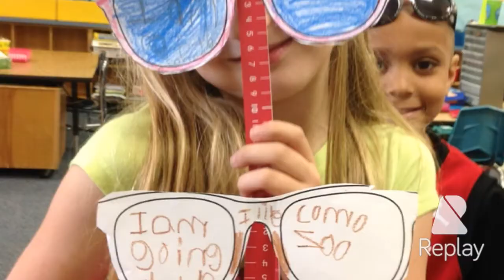We are ready for summer!